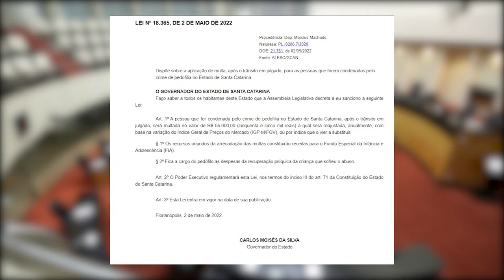É Notícia - Pessoas condenadas por pedofilia vão pagar multa de R$ 55 mil - 06/05/22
Aplicação de multa no valor de R$ 55 mil reais para pessoas que forem condenadas por  crime de pedofilia. É o que prevê a lei nº 18.365, proposta pelo deputado Marcius Machado (PL) e sancionada recentemente pelo governo do Estado.